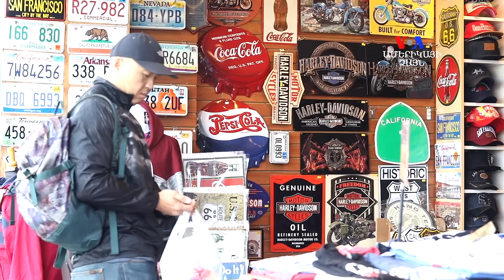Բարի Լույս. Արման Թարջիմանյան՝ ռոբոտները մարդկանց աշխարհում